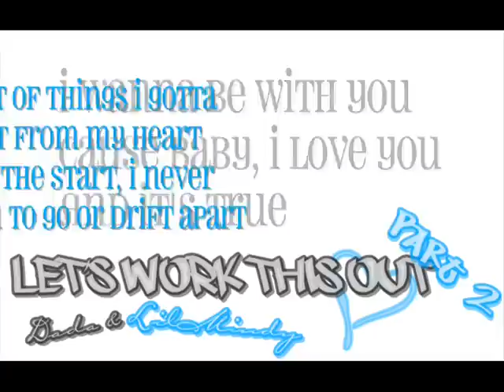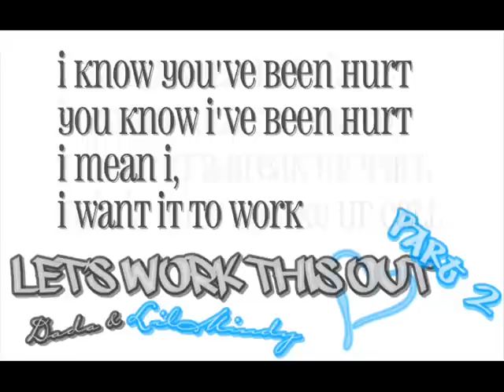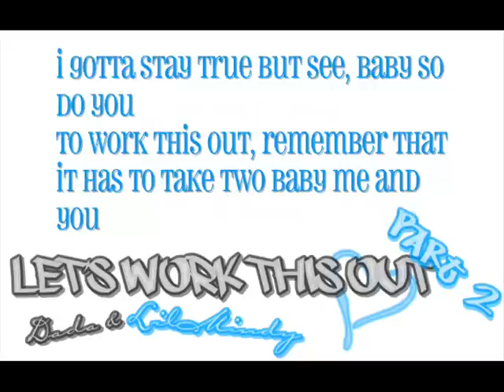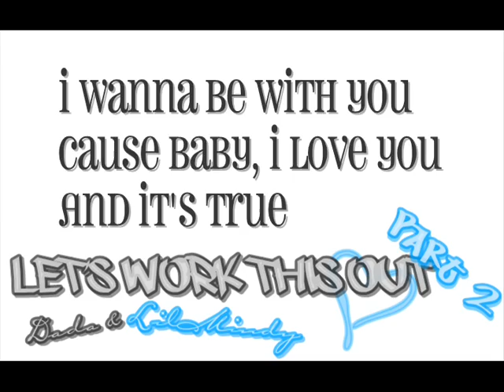Dada&Lil Mindy - Let's Work This Out Part 2 [ lyrics+DL ]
Dada&Lil Mindy - Let's Work This Out Part 2

Lyrics;
D: Hello
M: Why weren't you picking up? Where are you?
D: I'm sorry babe, I've been busy. Can we talk later?
M: You're always busy! Do you even care about us anymore?
D: Baby I told you I'm sorry. Look I can't talk right now I call you later alright?
M: *sigh* like I haven't heard that line before
D: Come on baby don't be like that, you know I love you
M: Okay, whatever, whatever
*click*
D: Hello? hello?

Back then, when we were so in love
What happened? It's getting kind of hard to pretend
When I know we're getting worse
Baby, this just ain't right

Do you believe that we can really make through?
All these obstacles cause I do
I wanna be with you
Cause Baby, I love you

There's alot of things I gotta say straight from my heart
Right from the start, I never wanted you to go or drift apart
Cause even though we fight like everyday, I wanted you to stay
And say we'll never ever fade and that you'll never go away

Oh, I know at times I'm just too much when I start to fuss
But after everyfight you know my heart just starts to hurt so much
I had enough of arguments babe, I'm through with all the shouts
Said I wanna make things right with you, I wanna work this out (I love you)

We may still fight, but I don't care
I want it to stop
Before all of this end up as a one-side affair
I wanna tell you girl
I wanna tell the world
This ain't a break up y'all
This is only a wake up call
I know you've been hurt
You know I've been hurt
I mean I,
I want it to work
Do you want it to work?
Don't deny
Am I your "number one"?
To be the "first" to fall
Yes, my heart; you have won
Yours was also worth the call
We may have fought once
Don't let this be the worst of all
There may be more to come
We'll be ready to reverse them all
Pain is part of the route
I want to be your man
That's what love is all about
Baby, let's work this again

Baby, I really meant it when I said I loved you
Cross my heart, I never put somebody else above you
I gotta stay true but see, baby so do you
to work this out, remember that it has to take two baby me and you

Do you believe that w can really make through?